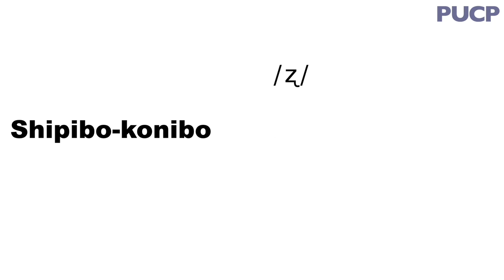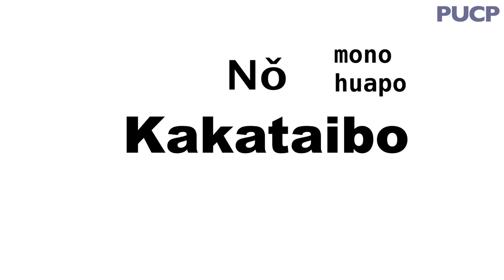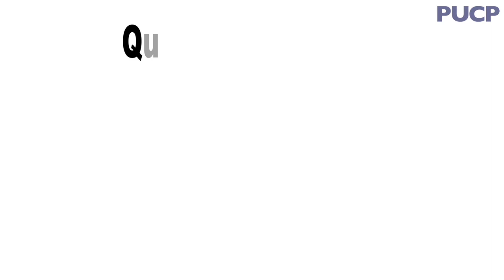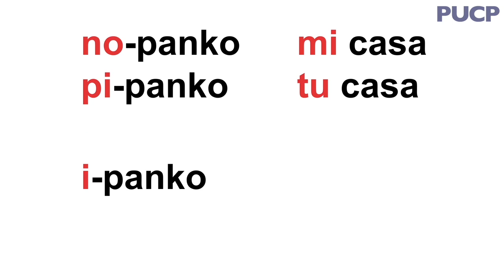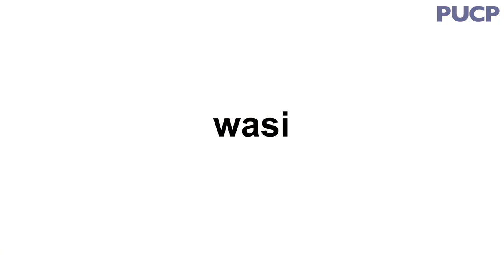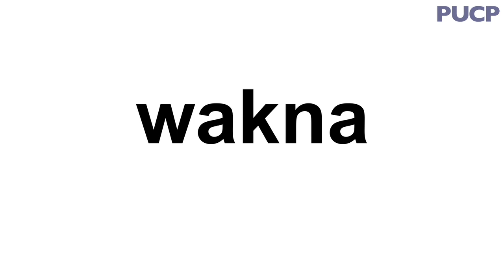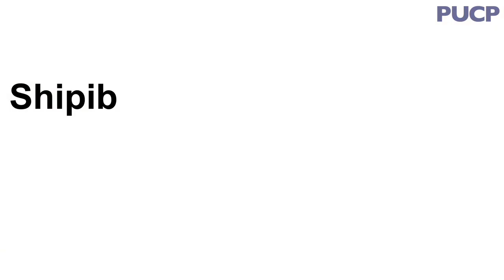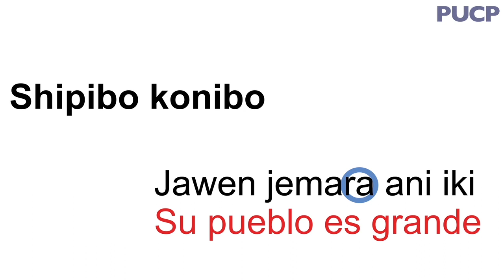La diversidad lingüística en el Perú (Roberto Zariquiey) - PUCP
Roberto Zariquiey es lingüista y profesor en el Departamento de Humanidades de la PUCP.

AULA ABIERTA es un proyecto de Estudios Generales Letras. Idea original: Diego Giannoni, Enrique Mayorga, Fred Rohner y Julio del Valle.
Dirección general: Julio del Valle. Coordinación: Estudios Generales Letras. Lima, 2014.